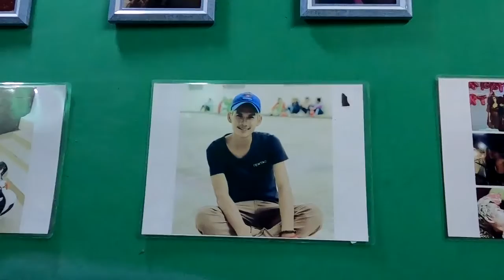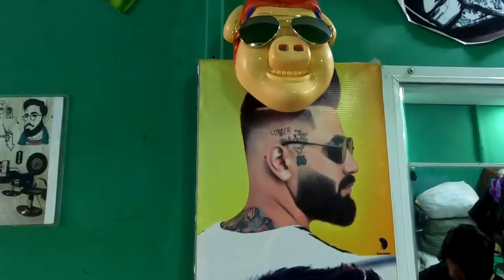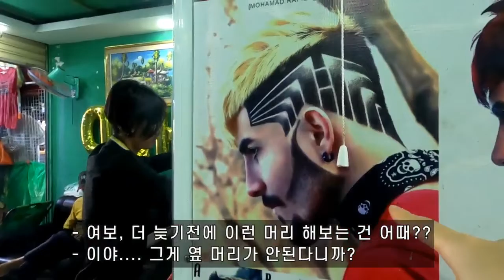캄보디아 시골 이발소 컷트2천원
안녕하세요 까맙입니다.
2달만에 이발소를 방문했습니다.
이발 할 때마다 회사 직원들이 얼굴 크다고 놀립니다 ㅠㅠ